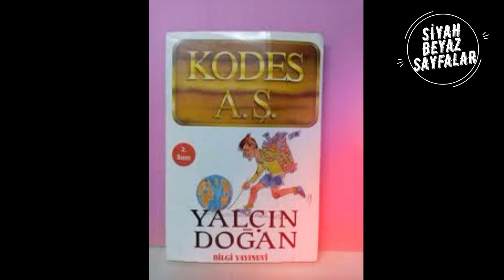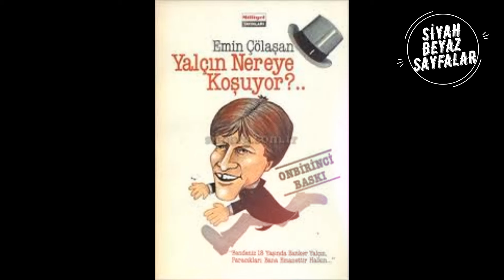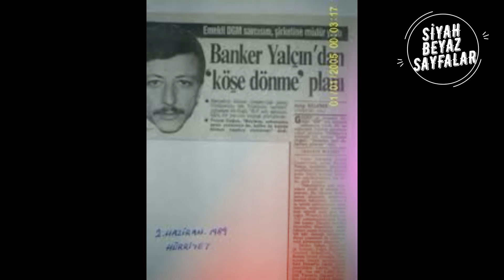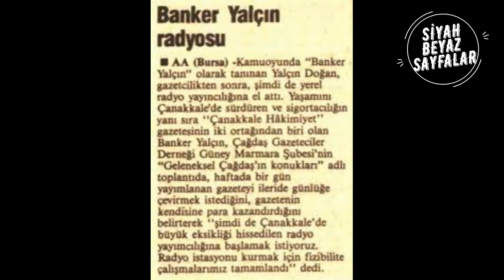Binlerce Kişiden Milyonlar Toplayan Mağdur Eden ,Mafya Tarafından Vurulan BANKER YALÇIN'IN HİKAYESİ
Binlerce Kişiden Milyonlar Toplayan Ve Mağdur Eden Mafya Tarafından Vurulan BANKER YALÇIN'IN HİKAYESİ